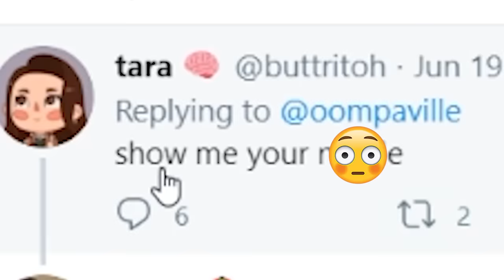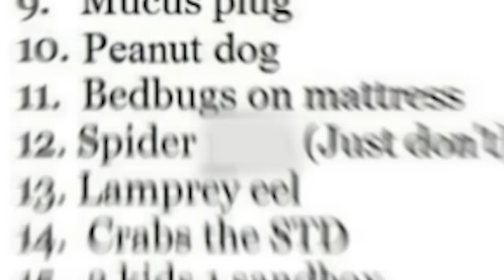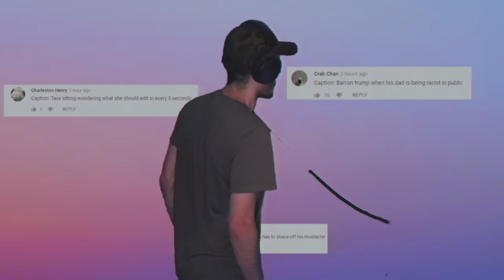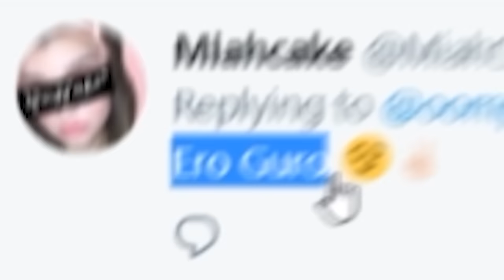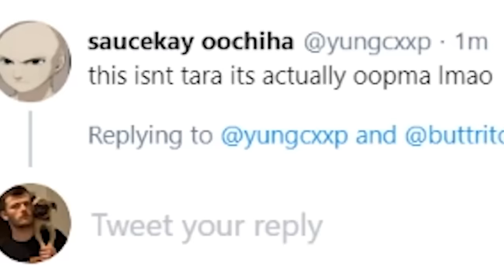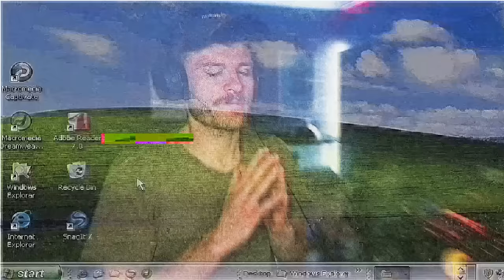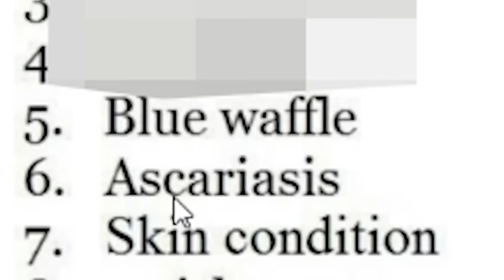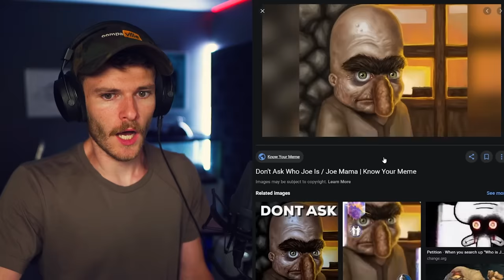googling things that will get me put on a list lol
comment "smashing like is my e-sport” if u r reading this

About Oompaville:
i cannot be stopped. unless it's by something that would stop the average man, then i might be stopped.